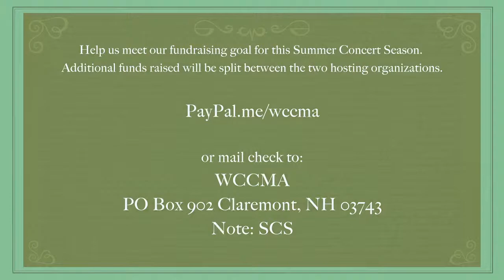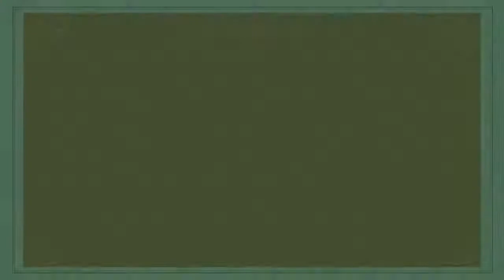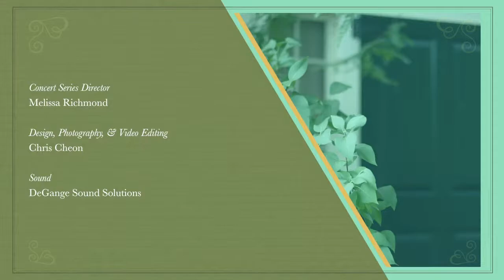16th Annual Rosamond Edmondson Memorial Concert: Apple Hill String Quartet and Sally Pinkas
Presented by Saint-Gaudens Memorial and W. Claremont Center for Music and the Arts
Performed at Union Episcopal Church in Claremont, NH
With thanks to Phil and Hilary Burling for sponsoring this concert

16th Annual Rosamond Edmondson Memorial Concert Program:

‘The Sentimental One’ from Lyric Quartet —William Grant Still (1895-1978)

Pannonia Boundless—Aleksandra Vrebalov (b. 1970)

Piano Quintet in F minor (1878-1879)—César Franck (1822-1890)

- Molto moderato quasi lento – Allegro

- Lento con molto sentimento

- Allegro non troppo ma con fuoco

Today's concert is supported in part by a grant from the New Hampshire State Council on the Arts and the National Endowment for the Arts